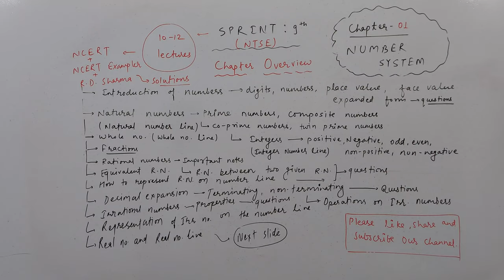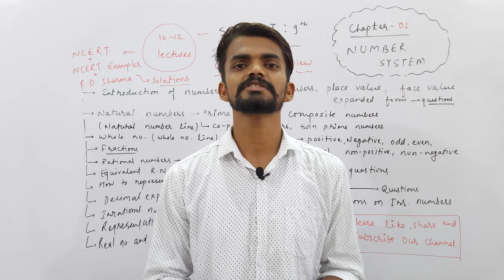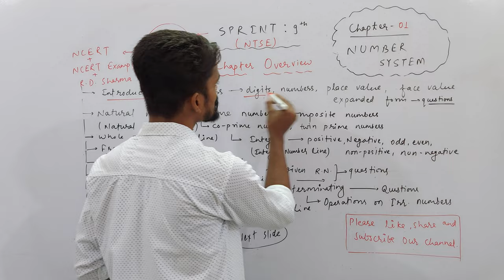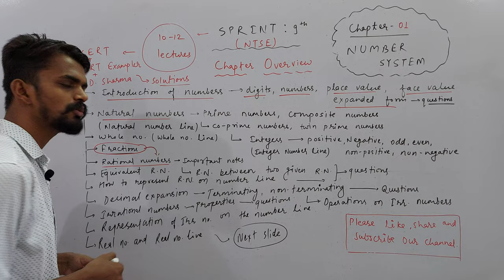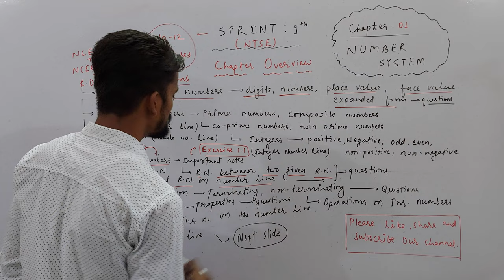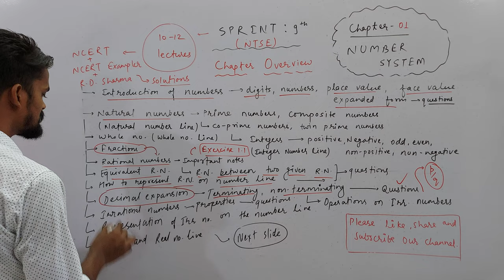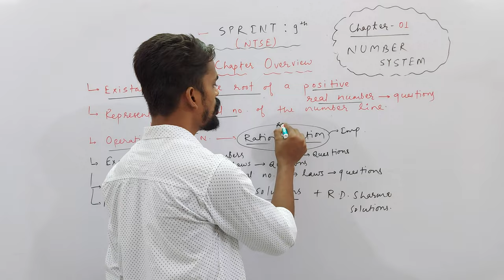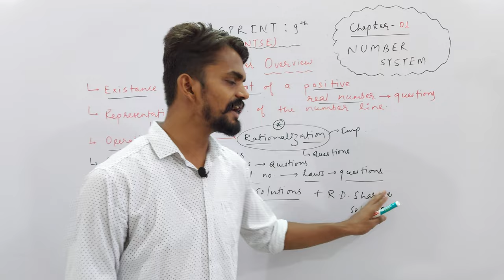Ch. 01 Number System | Chapter Overview | SPRINT : IX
About Today's Lecture :
SPRINT : Class 9th
Chapter 01 : Number System | Chapter Overview

UMANG : CLASS 6TH
EKLAVYA : CLASS 7TH
NAVउदय : CLASS 8TH
SPRINT : CLASS 9TH
UDAAN : CLASS 10TH

Class 3rd To 8th : Science, Mathematics, English, Hindi, SST, General Knowledge
Class 9th & 10th : Science, Mathematics, English, Social Science
Class 11th & 12th : Physics, Chemistry, Mathematics and Biology

NOTE : 2 Days Free Demo Classes.